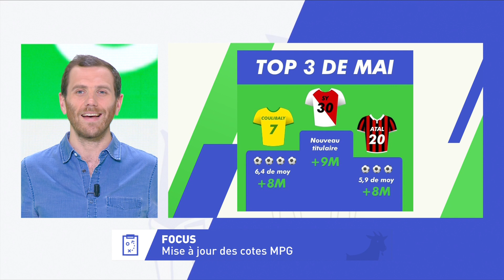↗️ Top/Flop des cotes de mai ↘️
📺On fait un point sur les grands gagnants et perdants de cette mise à jour des cotes.

👋Un 3ème gardien qui se retrouve titulaire.
🐥Le goleador canari.
🦅Peut-être LA pépite de la saison en Ligue 1 Conforama

3 joueurs qui se sont pétés sévèrement.